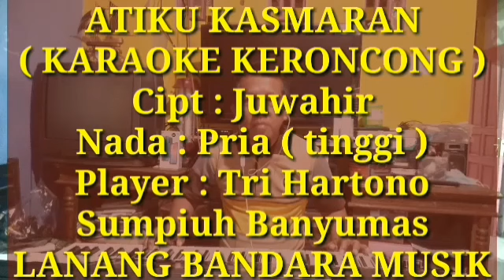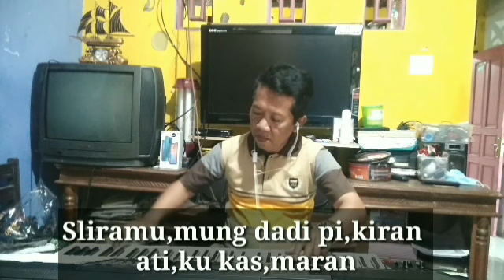ATIKU KASMARAN,KARAOKE KERONCONG,TRI HARTONO,LANANG BANDARA MUSIK,Nada Pria.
lagu atiku Kasmaran ini diaransemen kembali oleh trihartono RT 1 RW 1 Kelurahan Kebokura Kecamatan Sumpiuh Kabupaten Banyumas dengan tujuan untuk melestarikan musik keroncong budaya asli Indonesia